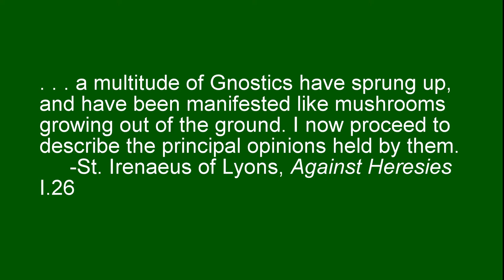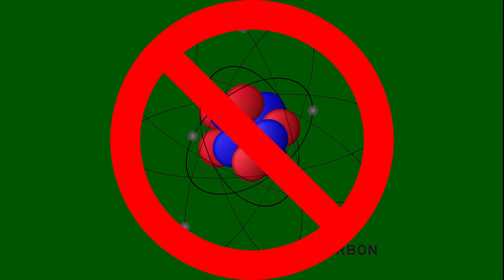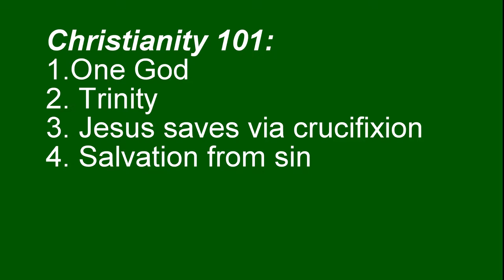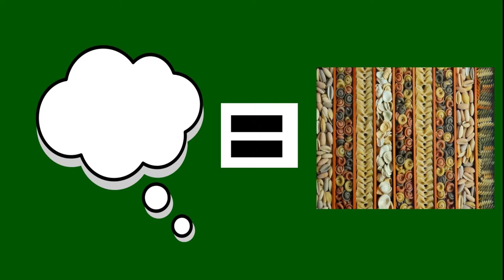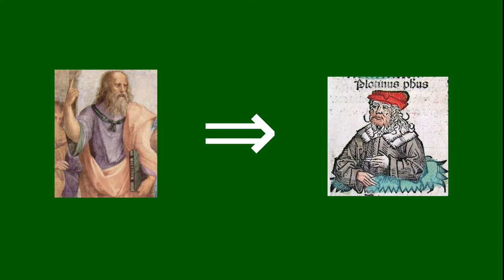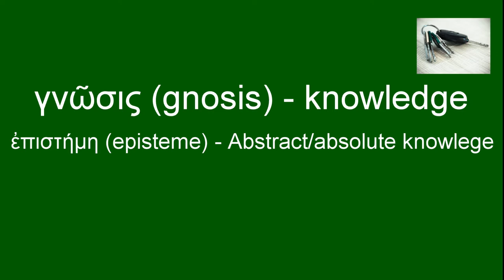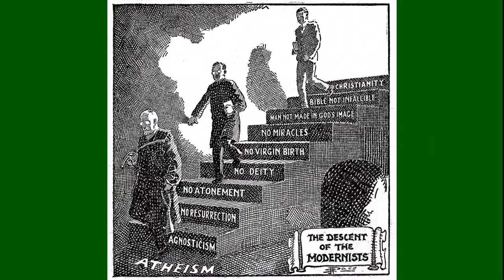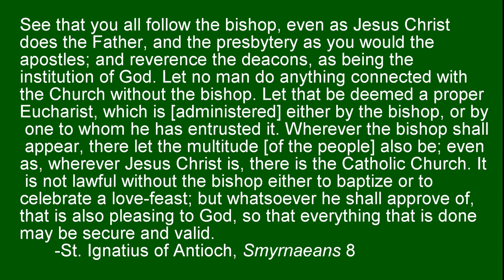Early Christian Heresies: Gnosticism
This video describes a set of religious sects prevalent in the first two centuries AD and the first century BC known as the Gnostics.   It also describes the basics of NeoPlatonism in order to point out the connection between that ideology and Gnosticism.

The title on Wikimedia is "Katharine Jefferts Schori 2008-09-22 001.jpg" and can be found However, Wikimedia claims to have sourced it where it appears to have the title: "Ärkebiskop Katharine Jefferts Schori" and was uploaded by Svenska kyrkan ("Swedish church").  It can be downloaded from either place.  That being said: Regarding that image: I waive and/or agree not to assert any right or authority to forbid anyone from making technical modifications necessary to exercise the Licensed Rights, including technical modifications necessary to circumvent Effective Technological Measures.